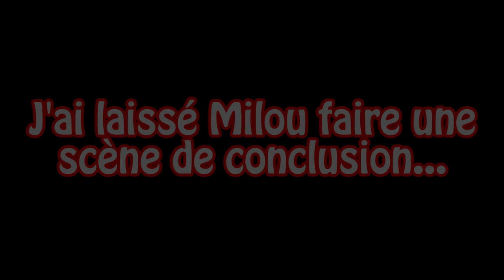Deanrell à Disneyland 39 : 14 Juillet et la fête à Rémy !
Remy Everywhere ! On le retrouve partout, dans toutes les attractions, toutes les files d'attente. Il sillonne le parc pour célebrer lui aussi le 14 Juillet !